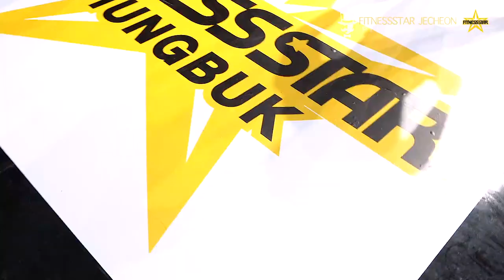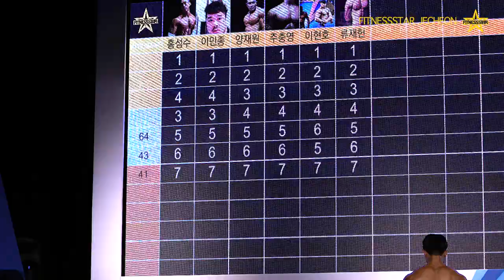(the able TV) 피트니스스타 충북 대회(스케치) 영상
피트니스스타 충북  대회(스케치) 영상입니다